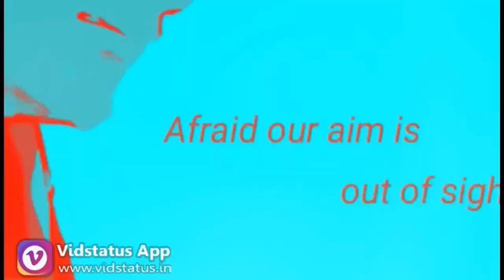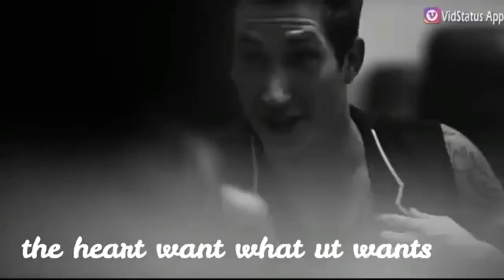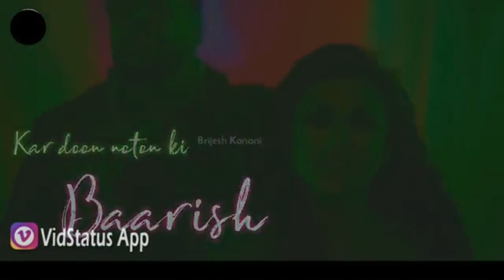Latest Bollywood songs | New Hindi an English WhatsApp status | Bollywood remix songs version.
Hello friends please do watch latest songs in remix version of Bollywood songs
No intention to copyright the songs
Not owned by me